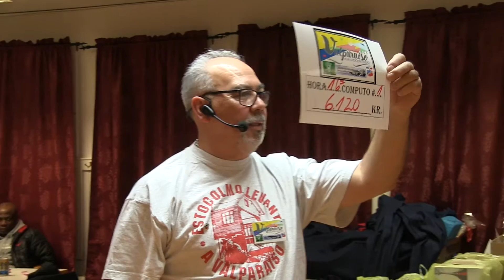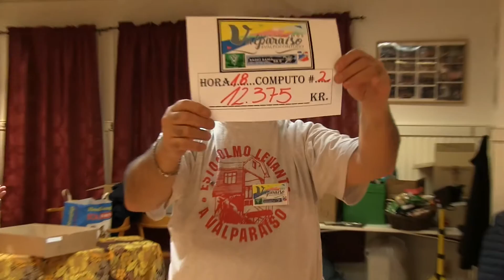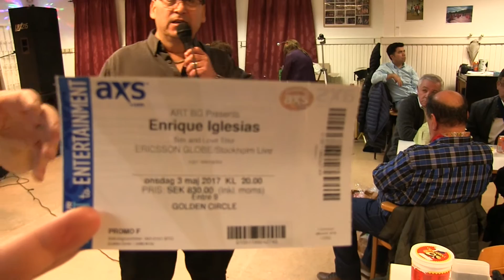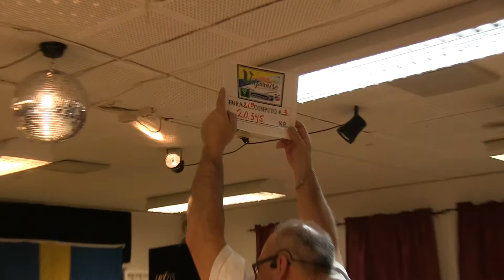Gala "Levantemos Valparaiso" en Club Lautaro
Gala realisáda en Estocolmo por Club Lautaro en beneficio a los damnificados por el incendio en Valparaiso, Chile.

CREDITOS:
Chilenos En Suecia:

Filmación y edicion:
Pato Arce

Conducción:
Carlos Luengo

Filmado en Estocolmo, Suecia el 21 de enero 2017